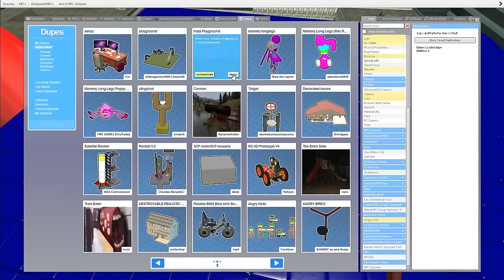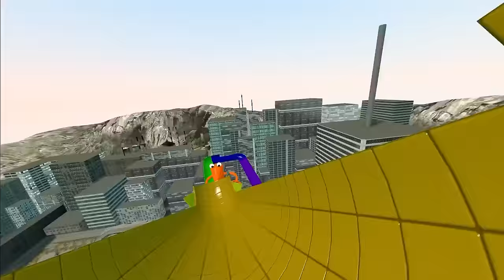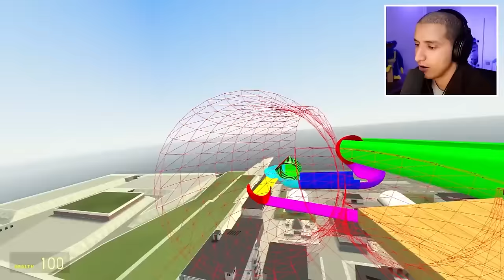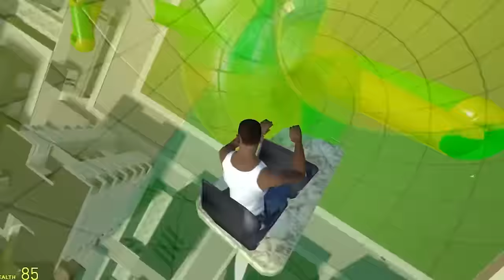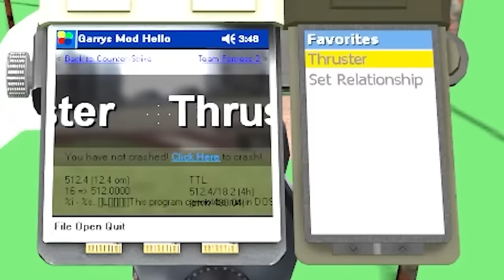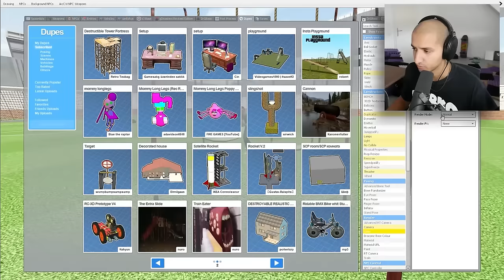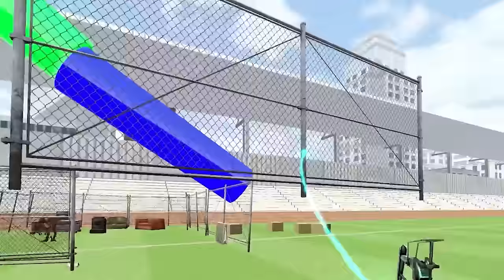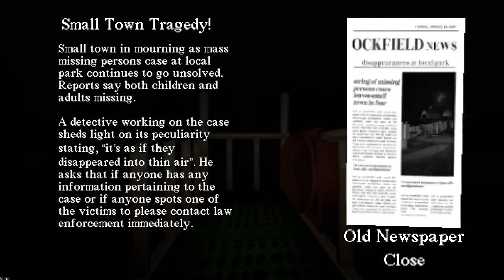NEVER GO DOWN THIS SLIDE... (Full Movie)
DO NOT ENTER THIS CURSED PLAYGROUND THAT SHOULD NEVER EXIST!